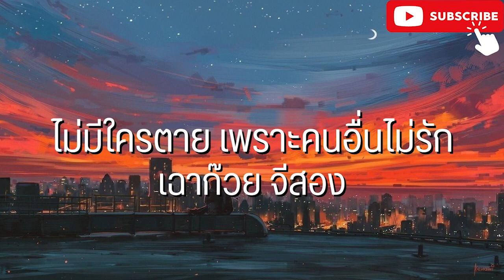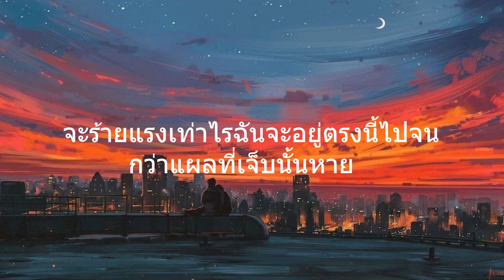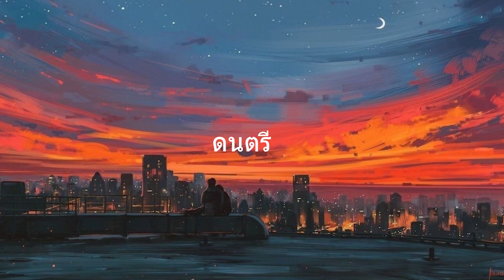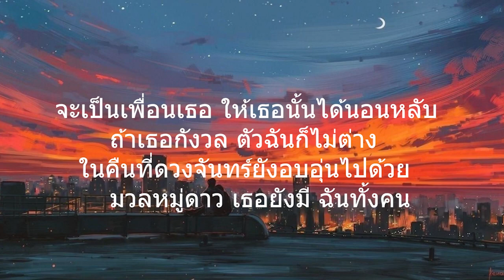ไม่มีใครตายเพราะคนอื่นไม่รัก - เฉาก๊วย l ลืมแทบไม่ไหว,เพื่อนเธอ (เนื้อเพลง)